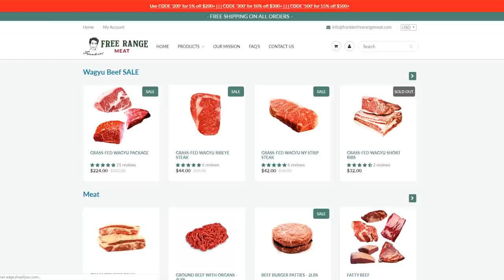Is Eating Liver DANGEROUS? Vitamin Synergy